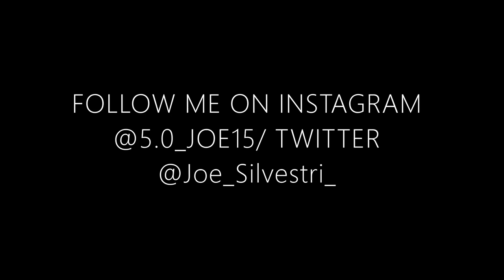Almost Caught By Police!!!| Vlog #1